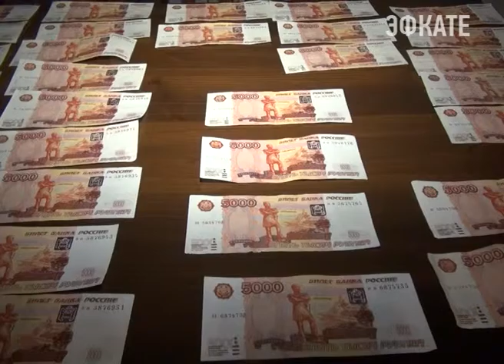В Сочи в суд направлено уголовное дело в отношении сбытчиков фальшивых денег. Новости Сочи Эфкате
Доказана причастность обвиняемых к хранению, перевозке и реализации крупной партии фальшивых денег на общую сумму более 250 тысяч рублей.
Сочи. Новости.
Телеканал Эфкате.